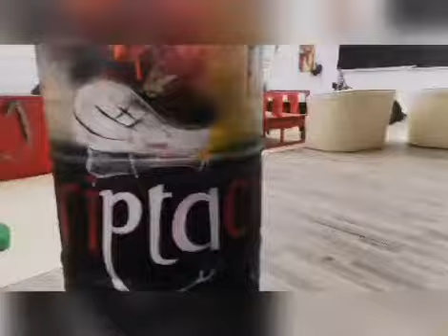Barelle painting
Barele pictate manual cu logo la comanda.